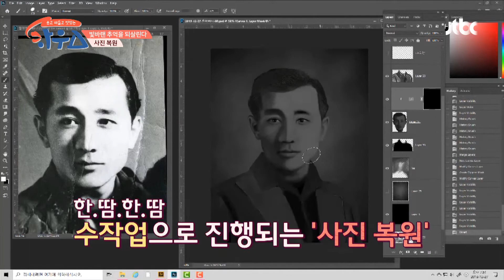추억 복원 완료! '사진 복원' 빛바랜 추억 되살리기 하우스(HOWs) 51회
낡고 오래된 사진을 디지털 사진으로
복원해 주는 사진관에서 추억 복원 완료~!
'사진 복원'으로 빛바랜 추억 되살려주는 사진관